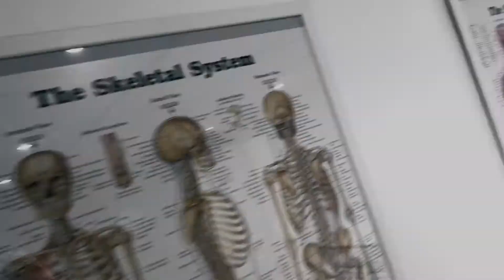Sneak Peak - CW Therapy Rooms Kenilworth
Therapy Rooms for Physical and Talking Therapies to rent in Kenilworth.